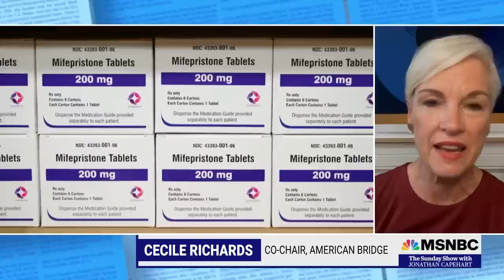TX lawsuit could pull abortion drug off the U.S. market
A Trump-appointed judge could outlaw mifepristone, a medication used in more than 50% of abortions. Cecile Richards and Rep. Ayanna Pressley join Jonathan Capehart to discuss the far-reaching implications of this impending decision.